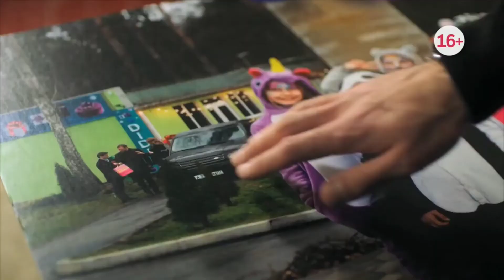ВСПОМНИТЬ СЕБЯ (сериал, 1 сезон) трейлер 2021. (мелодрама)| Примьера 15 октября 2021 (Dомашний)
После гибели мужа фотограф Катя долго возвращается к полноценной жизни. Она шефствует над детским интернатом и оформляет опекунство над девочкой Лизой. В Катю влюблен директор интерната Кирилл, она отвечает ему взаимностью. Но в одночасье жизнь Кати превращается в кошмарный сон: с ней происходит несчастный случай, из-за травмы она теряет память, забывает и Кирилла, и Лизу, а рядом с ней вдруг появляется некий Артем, который уверяет, что они давно любят друг друга, обручены и готовятся к свадьбе...

Сможет ли Катя вспомнить прошлое и вернуть свою настоящую любовь? Кто такой Артем и какие цели он преследует?..